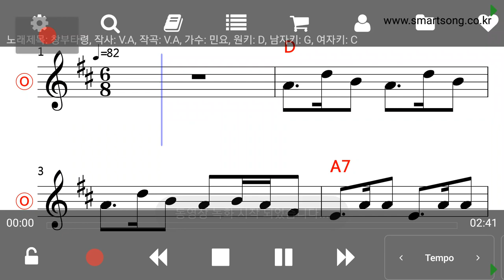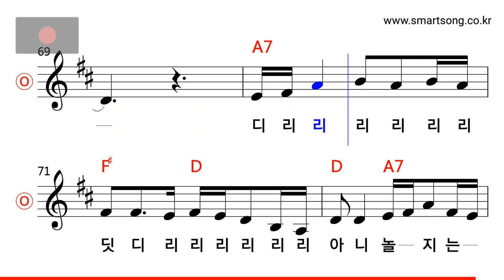경기도 민요 - 창부 타령 MR